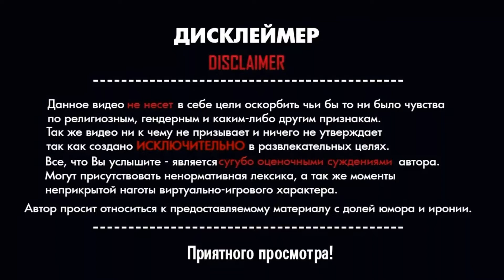Загадочный крест Мавра Ортодо́ксия стержень счастья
ВНИМАНИЕ - YouTube периодически отключает "КОММЕНТАРИИ".
Я периодически их включаю.
В СССР не жил, плохого ему не желал. Воскресить СССР не возможно (по моему). Армия в своих действиях НИКОГДА не руководствуется ничем, кроме ПРИКАЗА. Этим она и отличается от всех других органов. Являясь важнейшим органом государства (повторюсь – ВАЖНЕЙШИМ!!!), стоящим на защите государства, она НЕ СМОГЛА предотвратить распад Советского Союза. Я НЕ ЗНАЛ вашего светлого и доброго гос-ва СССР, поэтому НЕ ПРИНУЖДАЙТЕ меня его – любить, боготворить, уважать, прославлять и т.д.
Россия не умерла в 1612 году благодаря Минину и Пожарскому.
4 ноября Россия отмечает «День народного единства».
Из старинных документов известно: «Бывший воин Кузьма Минич Сухорукий», в них именно так написано. Если Сухорукий это прозвище или фамилия, то Минич – это получается отчество!!? КРЕСТ Минина – вгоняет в тупик. Что за крест и где подобные кресты встречаются?
В архиве «КРЕСТЫ МИРОВОЙ ИСТОРИИ» - ничего подобного я НЕ УВИДЕЛ.

КОНКУРС - "найди крест" (цена вопроса 1000 рублей).

Патриарх Никон он же Никита Минов УНИЧТОЖИЛ ОРТОДОКСАЛЬНУЮ церковь и древнюю религию. Никон, который отличался особой жестокостью, ЛИЧНО приветствовал все расправы над восставшими.